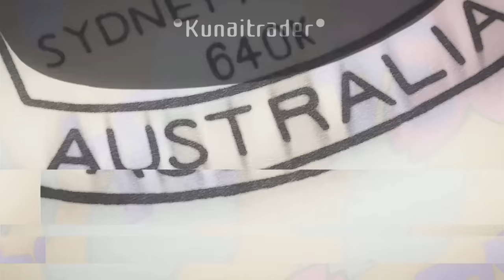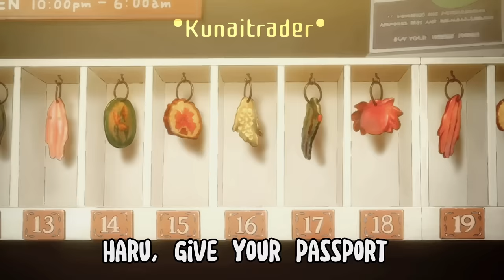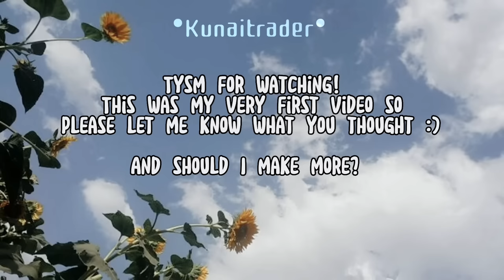Rin and Haru struggling in Australia for 5 minutes straight